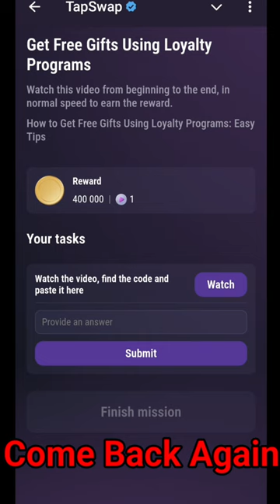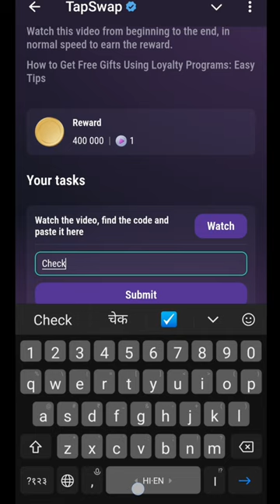Get Free Gifts Using Loyalty Programs | Get Free Gifts Using Loyalty Programs code | Tapswap code